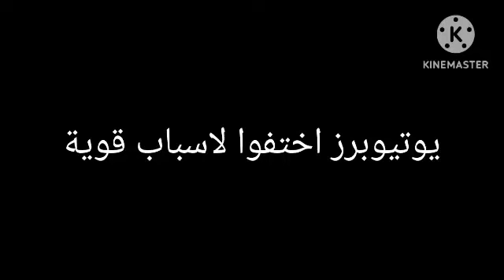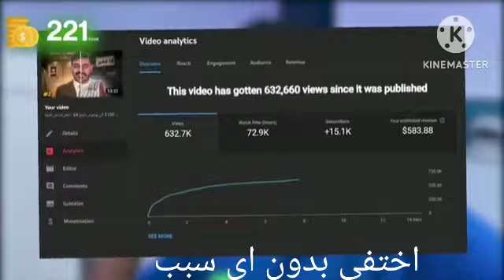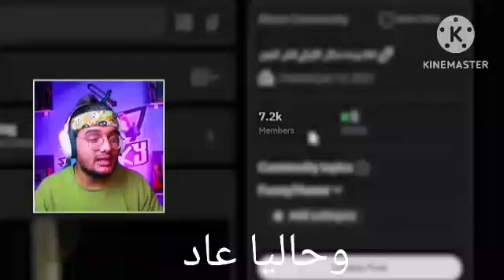يوتيوبرز اختفوا لأسباب قوية - يوتيوبرز اختفوا فجأة - يوتيوبرز اختفوا - يوتيوبرز اختفوا ولم يعودوا